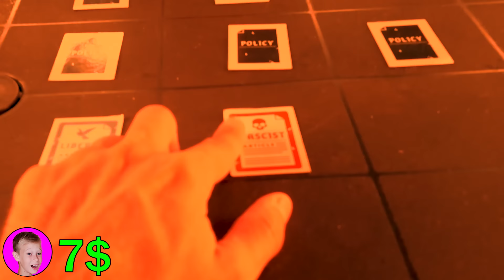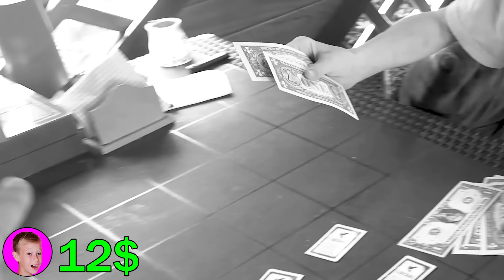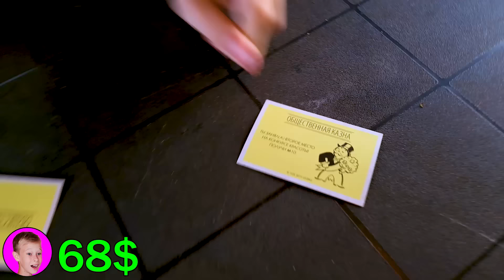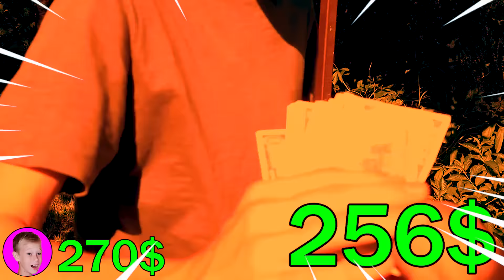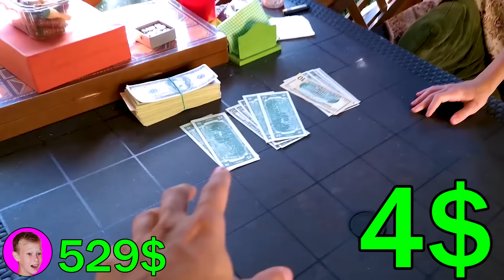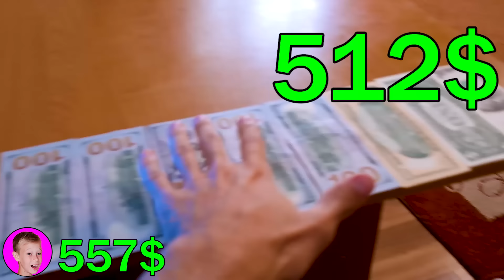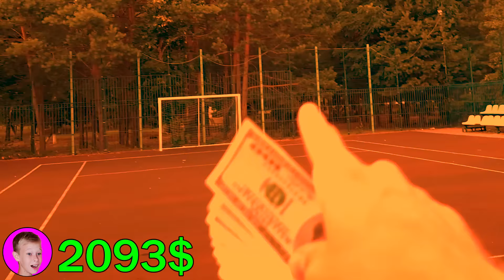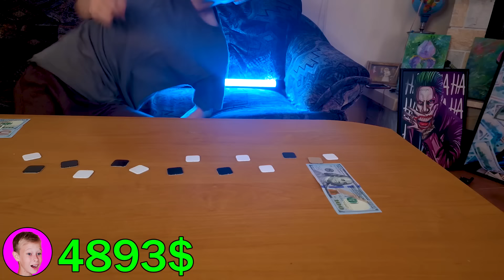Школьник Готов На Все Ради 20000$ - Челлендж !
Школьник Готов На Все Ради 20000$ - Экстремальный Челлендж !

За Каждое Пройденное Задание Школьник Будет Получать Деньги с Каждым Разом Всё Больше Но и Задания Так же Будут Становиться Сложнее! Сможет Ли Он Дойти До Конца?

Темы этого видео: челенджи и челлендж и челендж и челленджи и 24 часа челлендж и челендж с братом и 24 часа и челлендж с братом и выполни задания и выполни задание получи деньги и viliriti и вилирити и вирилити и задания и получит 1000$ челлендж и школьник выиграл бабки и школьник выиграл деньги и топ челендж и бесконечные задания челлендж и бесконечные задания и мирон и безумный челендж и челлендж 24 часа и школьник и экстремальные задания челлендж и кто последний перестанет выполнять задания и экстремальные задания и деньги и мырон
В Этом Видео Школьник Заработал 20 000$ в 14 Лет Выполняя Челленджи !!! Это Экстремальные Челленджи !!!